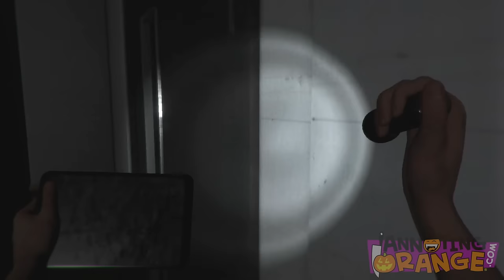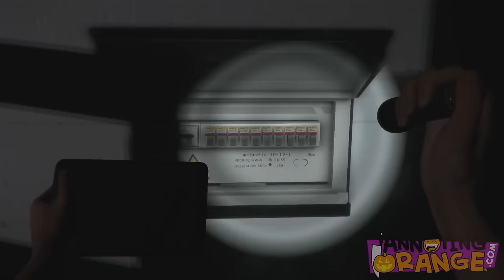Annoying Orange & Pear Play - CASE: Animatronics! REVENGE OF THE ROBOTS